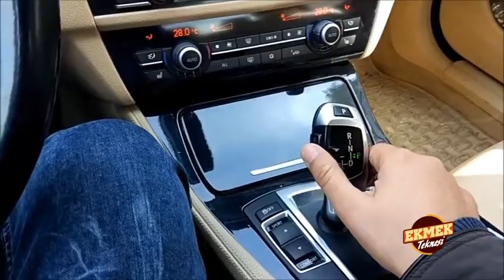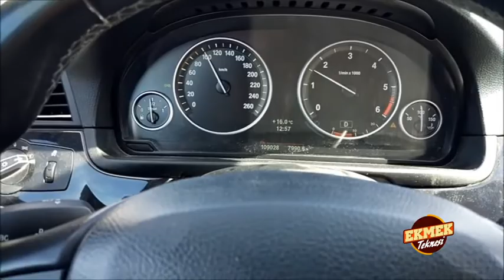EKMEK TEKNESİ GALERİ